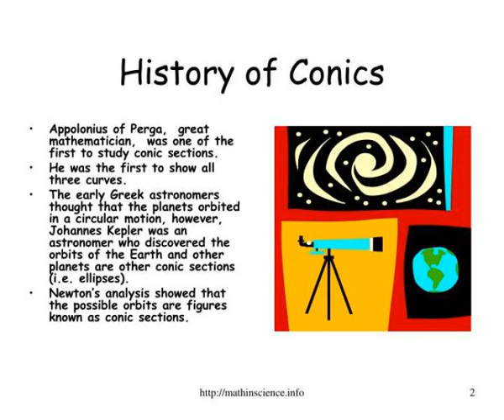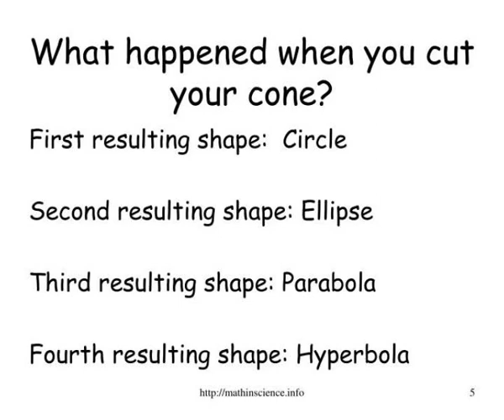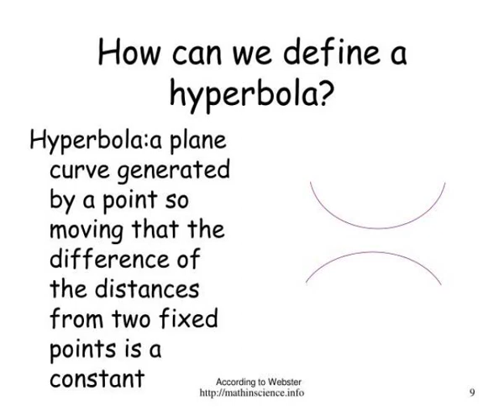conic sections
CONIC SECTIONS.  Presented By: Angela Wood.  History of Conics.  Appolonius of Perga,  great mathematician,  was one of the first to study conic sections.  He was the first to show all three curves. Slideshow 3122502 by holly